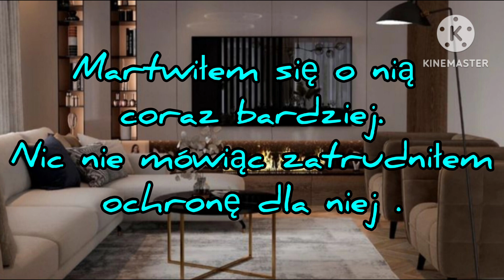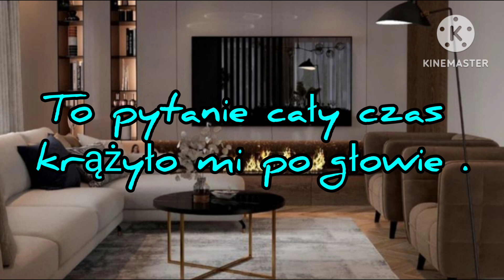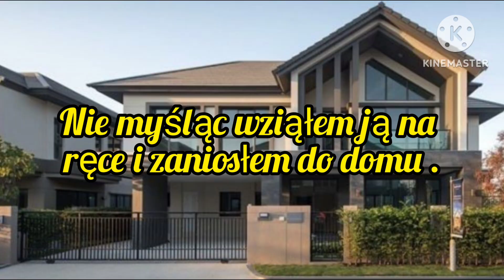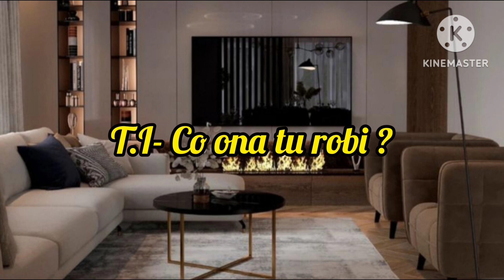Imagine.pl.BTS "I Can Love You " odc.18.